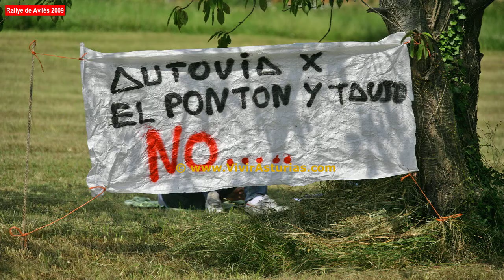Rallye de Avilés 2009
Rallye de Avilés